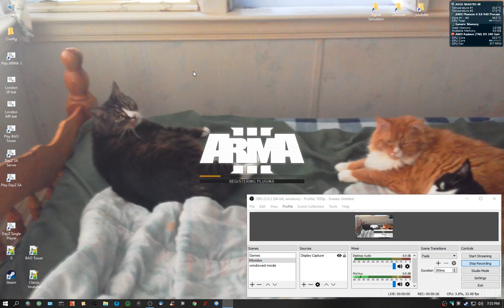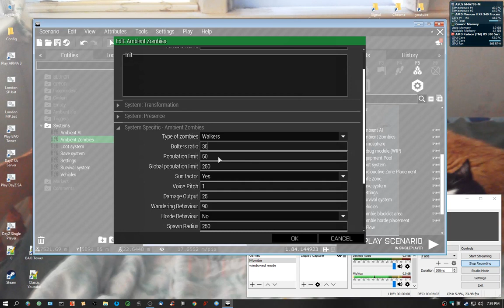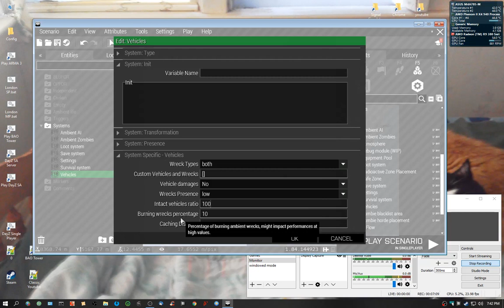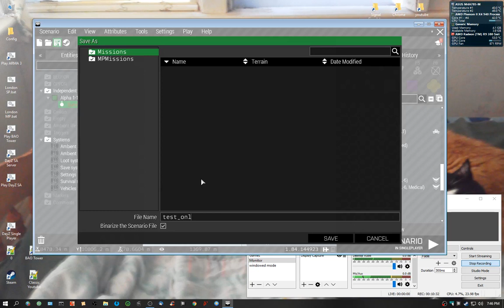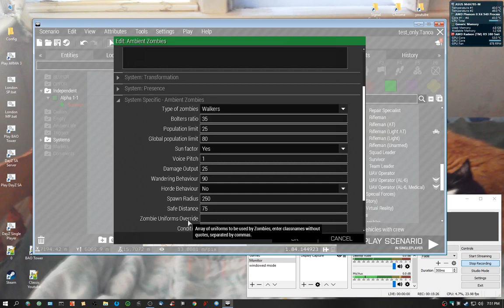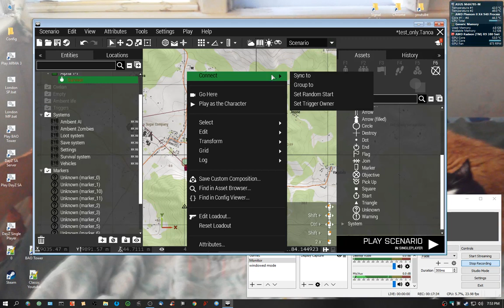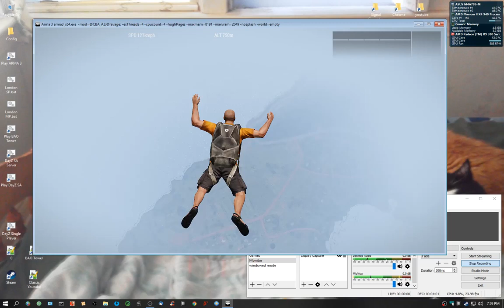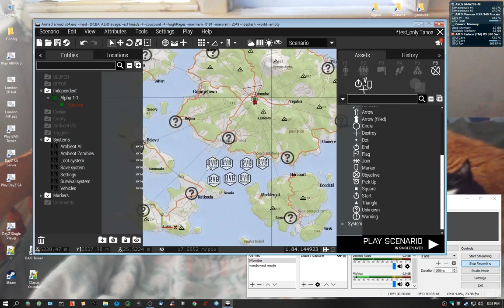ARMA 3 Messing Around Creating Survival Scenario Using the Ravage Mod